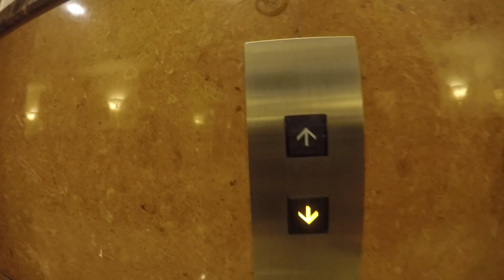A LOT OF INFLUENCE IN ONE ROOM!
7 APRIL 2017
THANKS INFLUENCE ASIA!